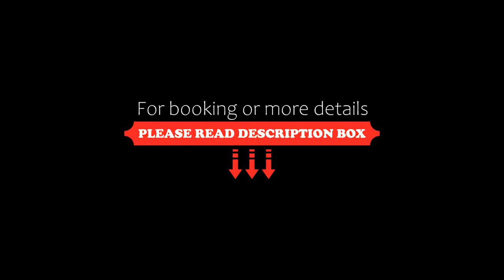Dos Mundos Pacific Resort, Monterrico, Guatemala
About Property:
You're eligible for a Genius discount at Dos Mundos Pacific Resort! To save at this property, all you have to do is sign in.
Offering free WiFi and an outdoor pool, Dos Mundos Pacific Resort is a beachfront property located in Monterrico. The local shops and restaurants of the village are just 10 minutes’ walk away.
Each air-conditioned room features a flat-screen satellite TV. Free toiletries can be found in the ensuite bathroom. Yellow walls and linens complem...
Property Type: Hotel
Address: Aldea de la Corvina,Chiquimulilla , Santa, 60111 Monterrico, Guatemala
Searching For
1. Dos Mundos Pacific Resort - Monterrico - Guatemala
2. Dos Mundos Pacific Resort - Monterrico - Guatemala Address
3. Dos Mundos Pacific Resort - Monterrico - Guatemala Rooms
4. Dos Mundos Pacific Resort - Monterrico - Guatemala Amenities
5. Dos Mundos Pacific Resort - Monterrico - Guatemala Offers and Deals
Audio Credit:
Track Title: Reasons To Hope
Artist: Reed Mathis